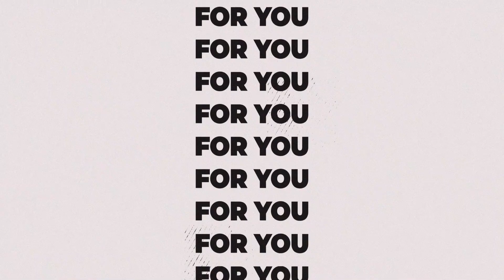Knight Frank India - Welcome You Back!